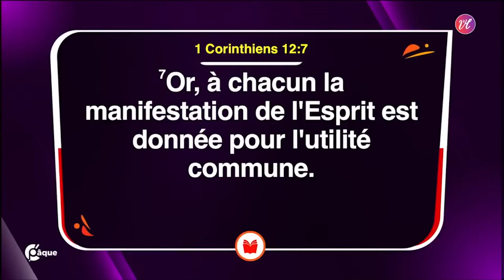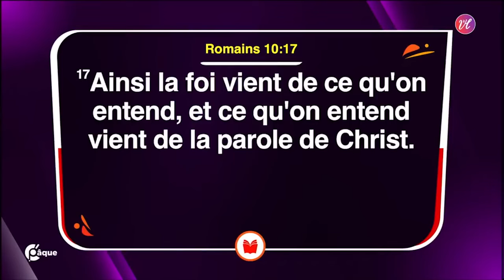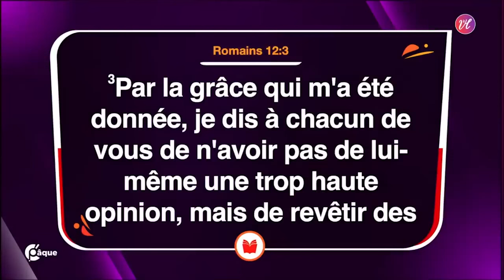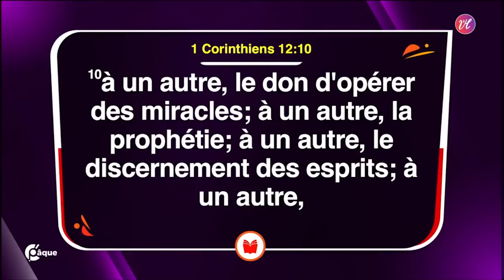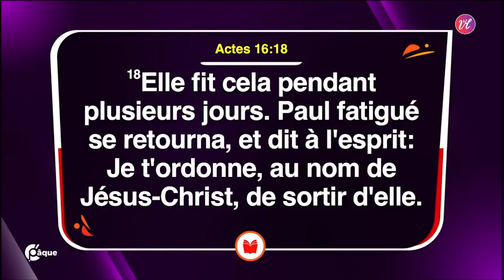Ps MAMADOU KARAMBIRI - LES DONS SPIRITUELS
Romains 12:6-8"Puisque nous avons des dons différents, selon la grâce qui nous a été accordée, que celui qui a le don de prophétie l'exerce selon l'analogie de la foi ; 7.que celui qui est appelé au ministère s'attache à son ministère ; que celui qui enseigne s'attache à son enseignement, 8.et celui qui exhorte à l'exhortation. Que celui qui donne le fasse avec libéralité ; que celui qui préside le fasse avec zèle ; que celui qui pratique la miséricorde le fasse avec joie."

1 Corinthiens 12:4-11"Il y a diversité de dons, mais le même Esprit ; 5.diversité de ministères, mais le même Seigneur ; 6.diversité d'opérations, mais le même Dieu qui opère tout en tous. 7.Or, à chacun la manifestation de l'Esprit est donnée pour l'utilité commune. 8.En effet, à l'un est donnée par l'Esprit une parole de sagesse ; à un autre, une parole de connaissance, selon le même Esprit ; 9.à un autre, la foi, par le même Esprit ; à un autre, le don des guérisons, par le même Esprit ; 10.à un autre, le don d'opérer des miracles ; à un autre, la prophétie ; à un autre, le discernement des esprits ; à un autre, la diversité des langues ; à un autre, l'interprétation des langues. 11.Un seul et même Esprit opère toutes ces choses, les distribuant à chacun en particulier comme il veut."